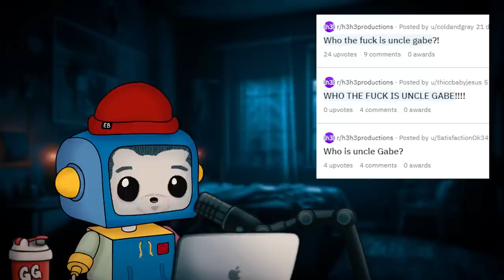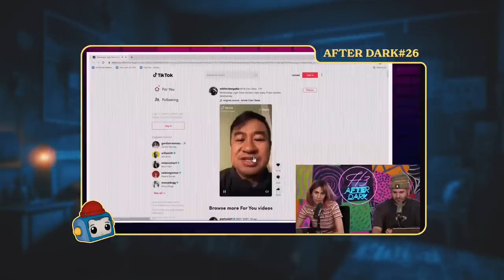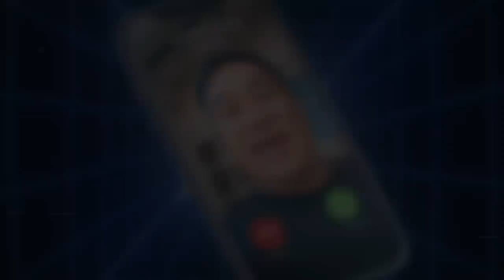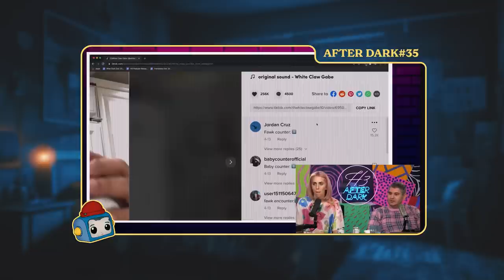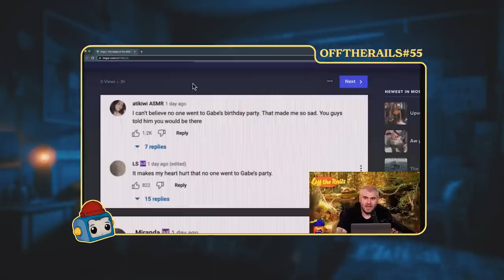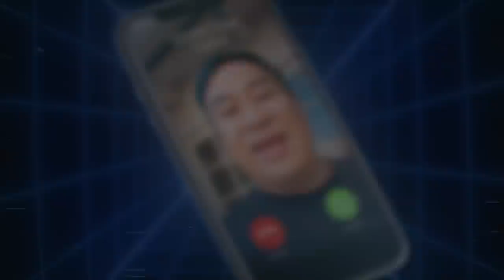How UNCLE GABE became Family | H3 Lore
I create my own original edits, storylines, and graphics based on the H3 universe. This one is about Uncle Gabe, formerly White Claw Gabe.

About me (he/him) I'm a freelance graphic designer and video editor living in Europe, if you have a project in mind for a collaboration or a job, my email is in my "about me" tab. w/☮️&💜